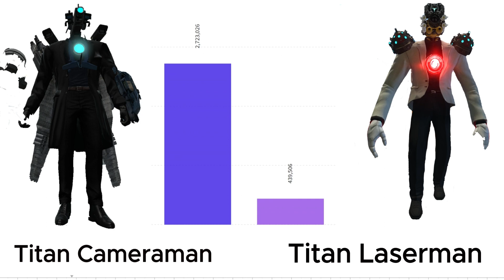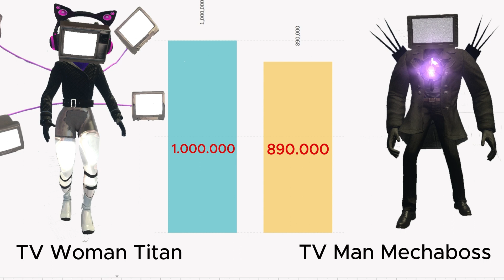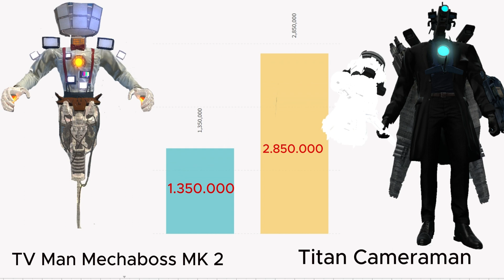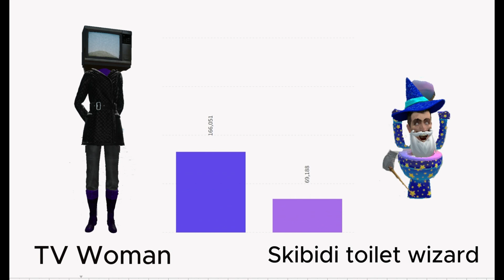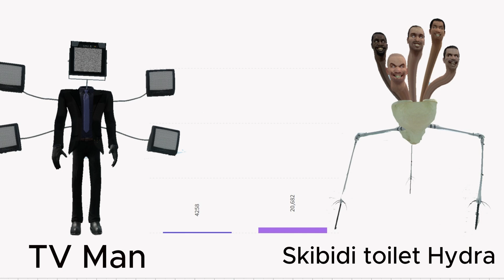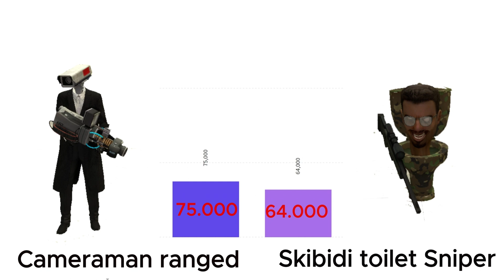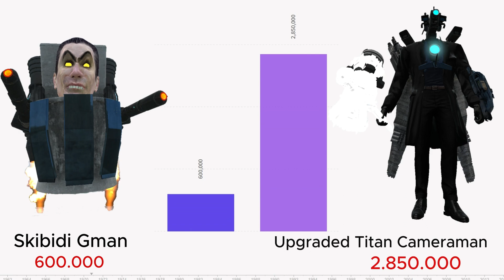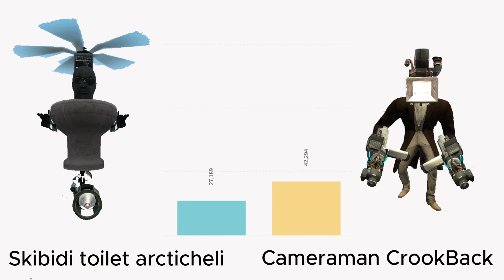Camera man vs Skibidi Toilets power levels Full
skibidi toilets have won?
skibidi dop dop dop yes yes
full-screen version